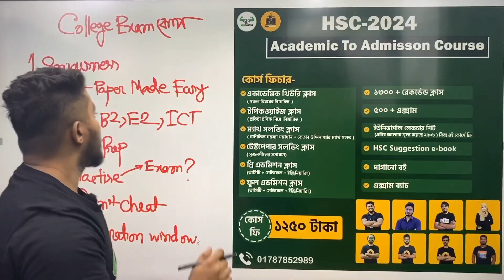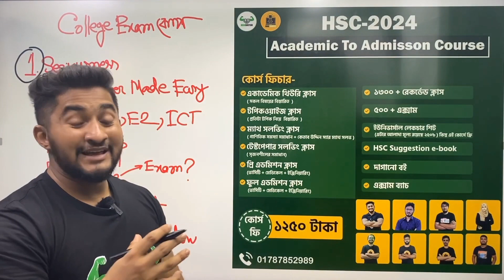কলেজের এক্সামগুলা সিরিয়াস ভাবে দিতে হবে। আনাস ভাইয়া।